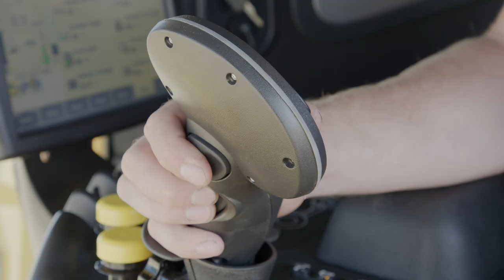MacDon FD2 FlexDraper® - Get ready for more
Complimenting New Holland’s wide offering of combine headers its strategic partner MacDon completes the full line offering with its world leading FD2 combine draper headers. The FD2FlexDraper® is the evolution of the ground following innovation MacDon first brought to market almost 20 years ago.